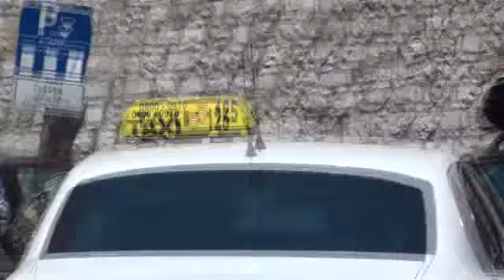Primopredaja Vlahušićeve limuzine